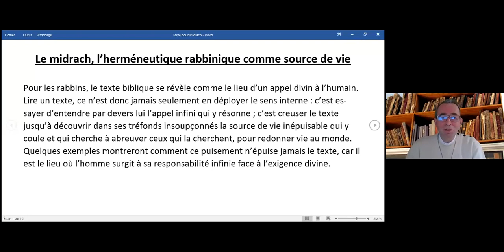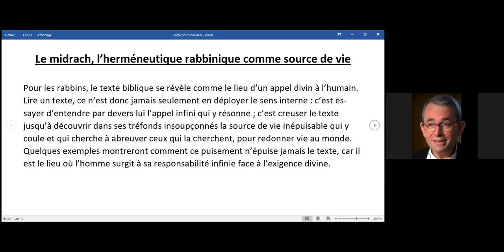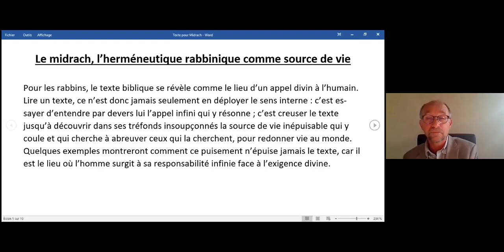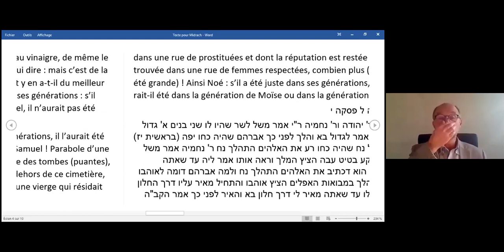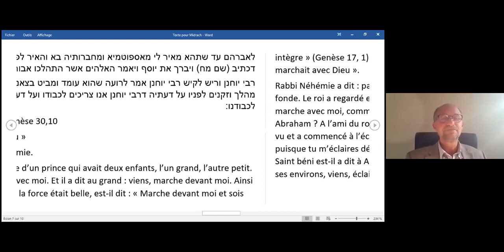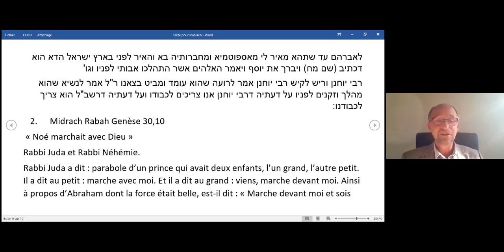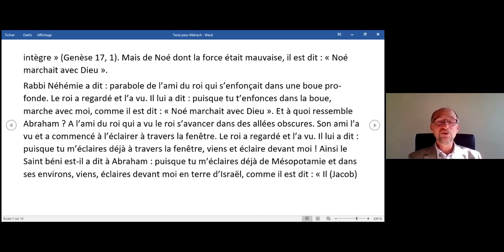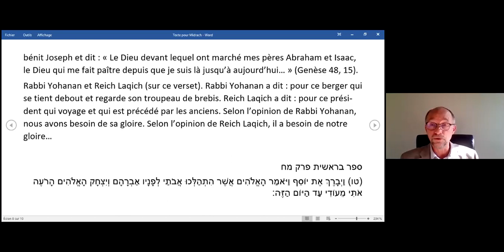Journée d'étude 10 nov 20 Edouard Robberecht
L’Écriture appelle l’interprétation. Midrash, targoum et parabole sont des formes d’interprétation.

La journée permet de découvrir comment juifs et chrétiens ont tenté d’interpréter et de transmettre le sens de l’Écriture.

Organisée par le Diocèse de Lyon et le CCEJ.